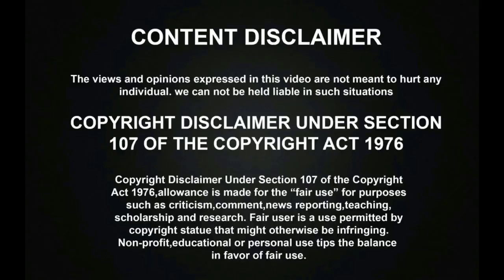Thambi 1st Day Box Office Record | Thambi Review | Karthik | Jyothika | Sathyaraj